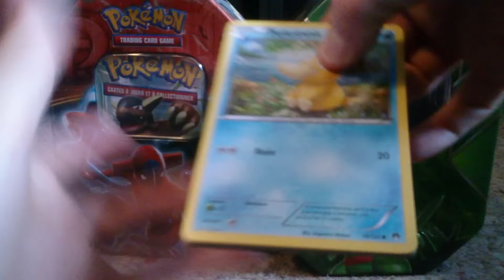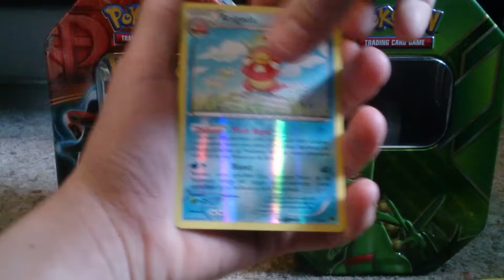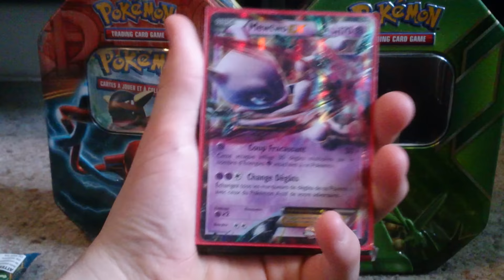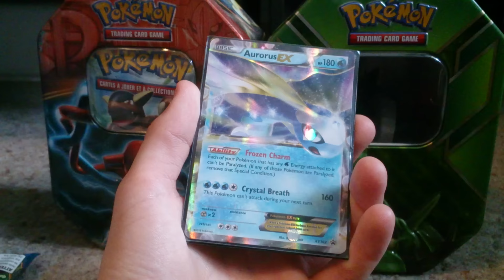Ouverture de 2 booster pokemon avec les cousins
Yo tlm on ce retrouve pour une nouvelle video de pokemon en compagnie des nos cousain

Et mathis nous presnater ces carte ultra rare

Bonne vidéo like et abonné toi

Et commente pour nous dire si tu a aimé

A plus